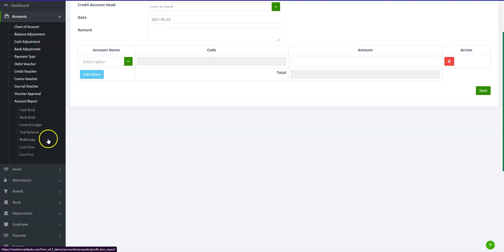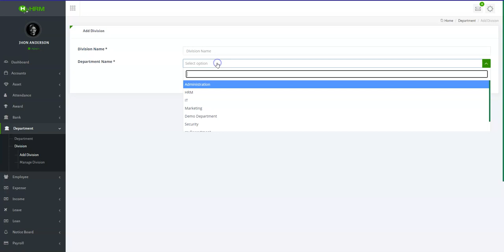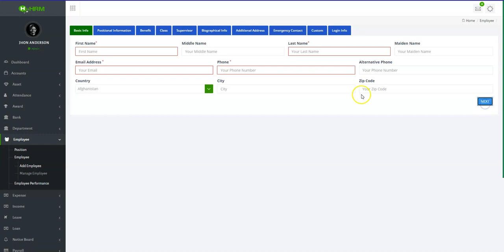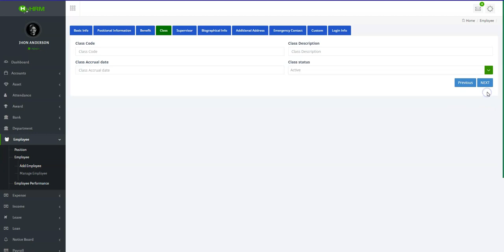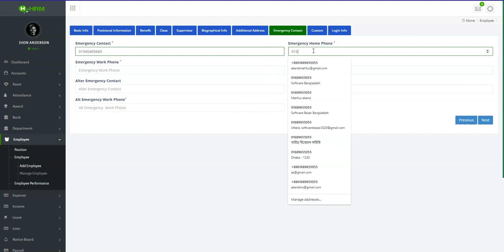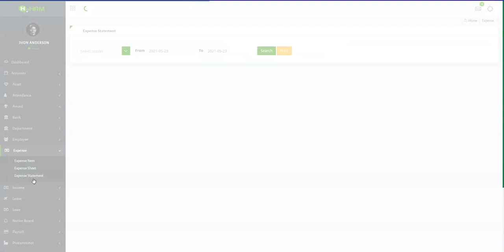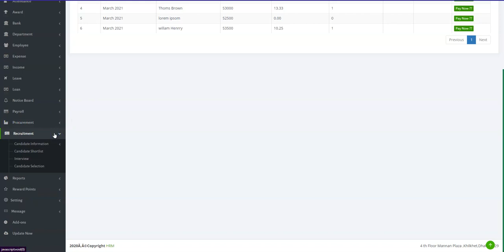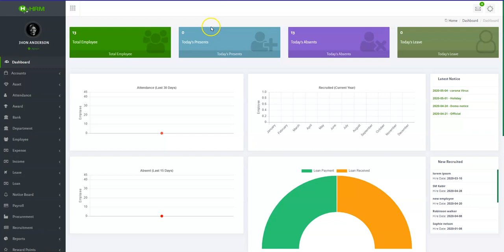Human Resource Management System in Bangladesh